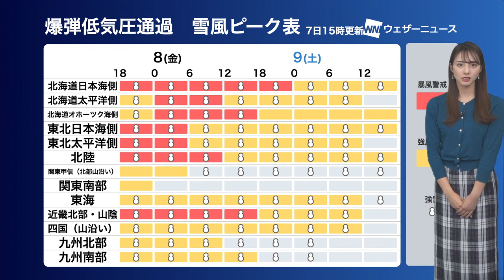お天気キャスター解説 あす1月8日(金)の天気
あす1月8日（金）の全国の天気をウェザーニュースキャスターの武藤彩芽がお伝えします。非常に強い冬型の気圧配置となります。北日本や東日本の日本海側は、大雪や吹雪の恐れがあり、視界不良や積雪急増による路面状態の悪化、停電や倒木に要警戒。西日本も日本海側を中心に雪が降ります。九州や中国四国の西部では平地でもウッスラ積雪しますので路面状態にご注意ください。太平洋側では日差しが届く所が多くなります。関東を除く北海道〜九州の太平洋側では、雲が流れ込んでにわか雪の可能性があります。各地、気温は上がらず厳しい寒さ。強い冷え込みによる水道管の凍結にもご注意ください。
最新情報をこまめにご確認いただき、荒天の際の不要不急の外出や無理な車の運転は控え、安全にお過ごしください。